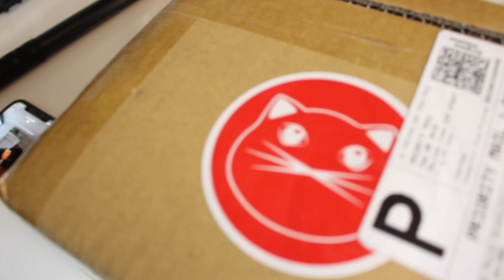William Optics Redcat 51 Unboxing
An unboxing video of my new William Optics Redcat 51mm apochromatic telescope.